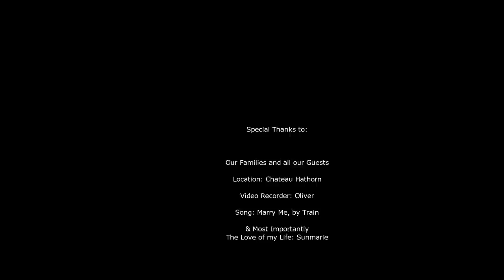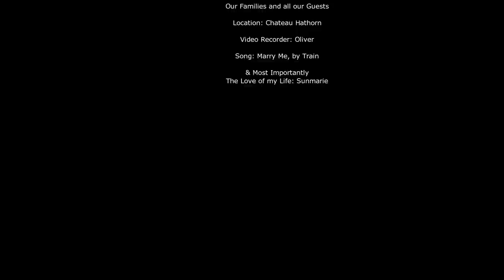Sunmarie + Seung kook Anniversary Wedding Video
Our DIY Weddin Happy anniversary Sunmarie, sorry it's not perfect, but I hope you enjoy it! I wanted to include our vows but the Audio didn't quite work out. Anyway enjoy! For more info on our wedding please

Special Thanks to:
-all our families and all those who attended.
-Chateau Hathorn for being gracious hosts.
-Masaaki & Karlsun our Musicians.
-Pushparaj our wedding photographer.
-Rev. Pobanz our officiator
-Oliver our videographer